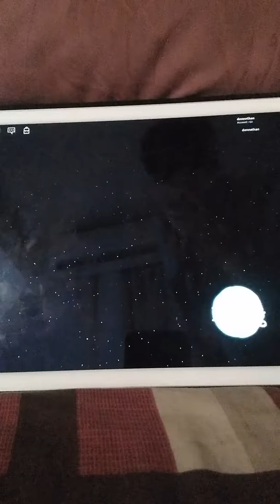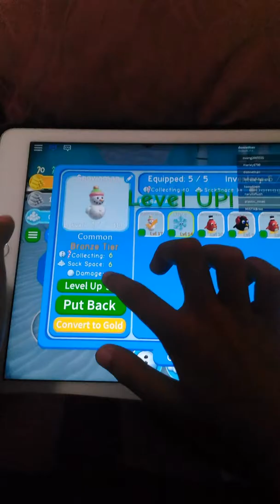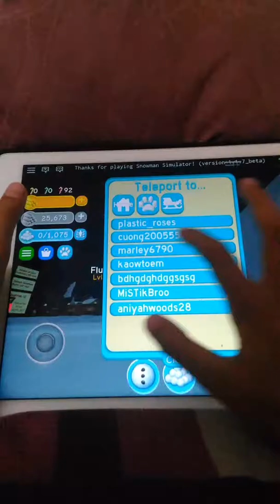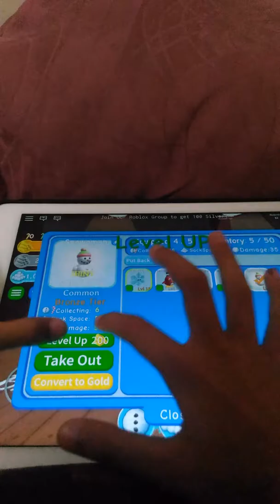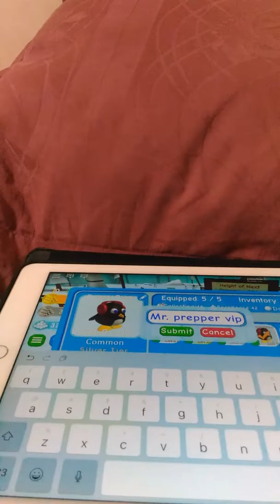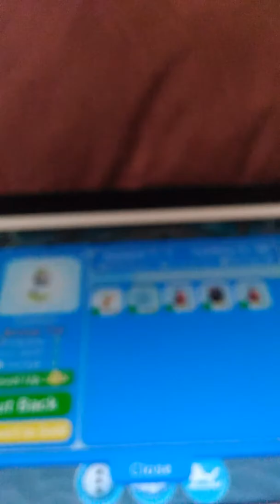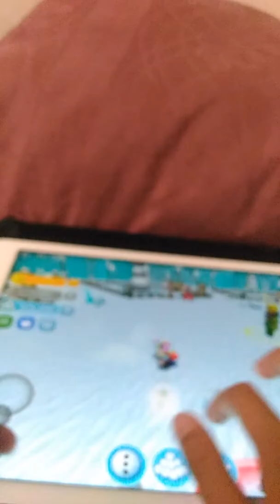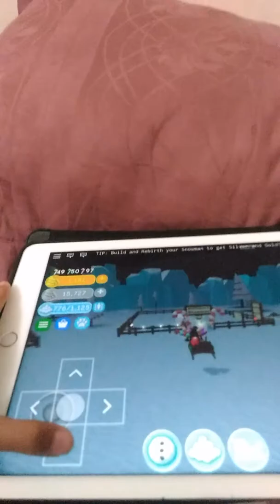Snowman simulator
HEHE 40 MINUTES